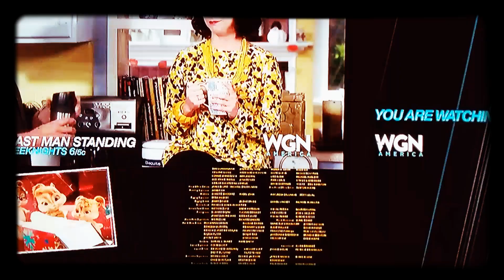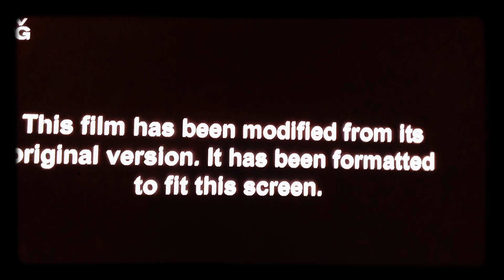Alvin and the Chipmunks The Squeakquel 2009 End Credits WGN 2020